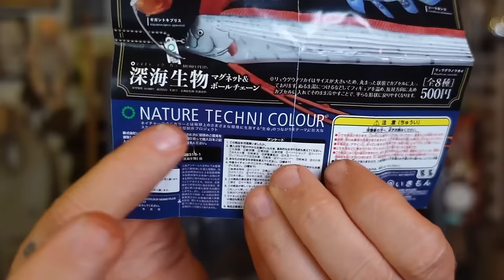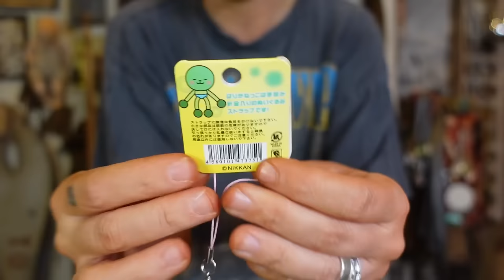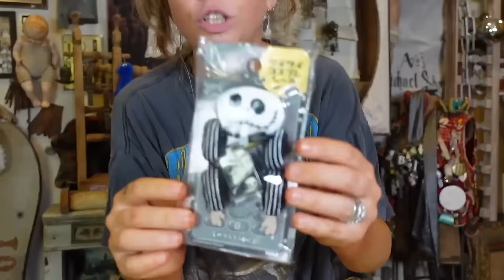Massive 'Little Treat' Haul! Thrifting/Dollar Store In Japan! (Rare, Vintage & Miniature Items!)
If you read this whole description comment 'TRINKET'

GRAV3YARDGIRL
PEARLAND, TEXAS
77588